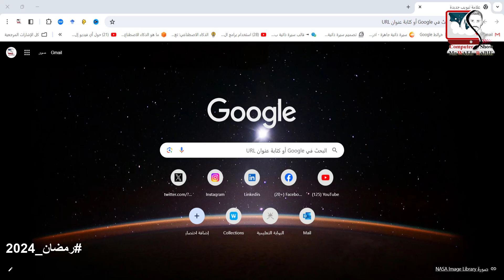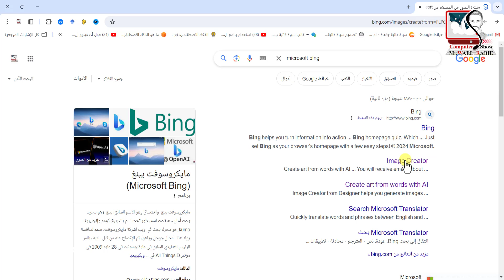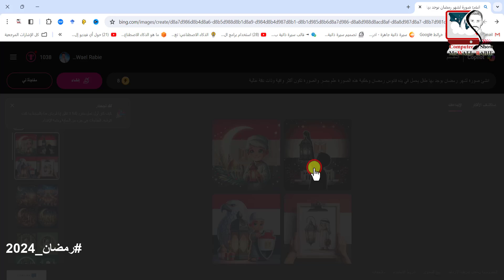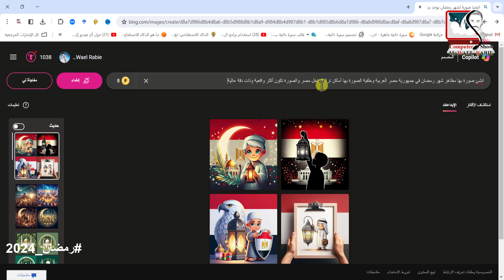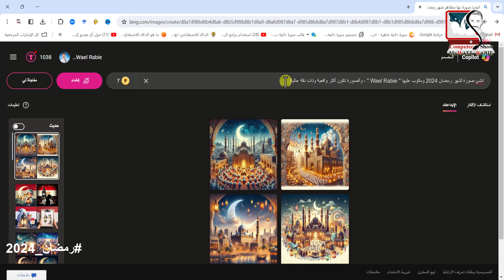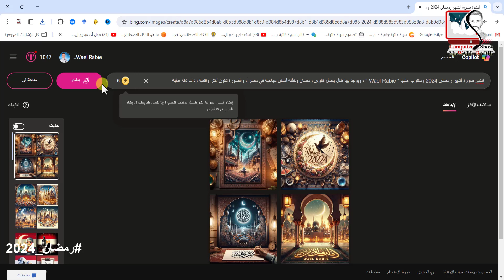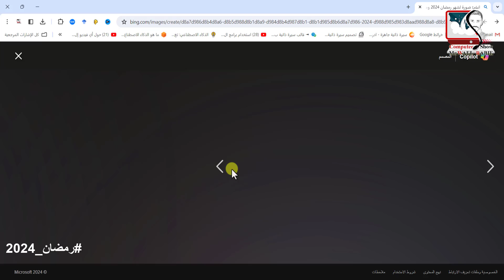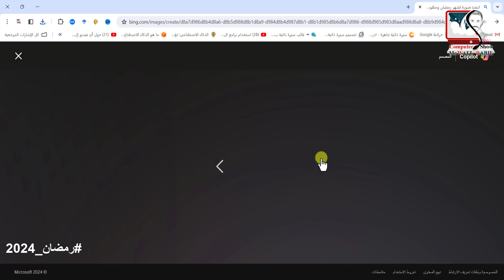بالذكاء الاصطناعي تصميم صور رمضان باسمك وعلم دولتك في ثواني! 🌙✨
هل تريد تصميم صور ترند شهر رمضان باسمك وعلم دولتك بسهولة وتكون مميزة؟ 🤔 في هذا الفيديو، سنريك كيفية تصميم ترند صور رمضان بالذكاء الاصطناعي خلال ثوانٍ فقط، لتتمكن من مشاركة تهنئة رمضان باسمك بشكل احترافي وجذاب! 🎨🕌
✅ تصميم تهنئة رمضان خاصة بك باستخدام الذكاء الاصطناعي
✅ طريقة إنشاء صور رمضانية تحمل علم دولتك واسمك بسهولة
✅ أفضل الأدوات لـ تصميم صور بالذكاء الاصطناعي بجودة عالية
✅ كيف تجعل صور رمضان أكثر احترافية في خطوات بسيطة
🎯 لا تفوت فرصة تصميم أروع بطاقات تهنئة رمضان! شاهد الفيديو الآن وابدأ في تعديل الصور لشهر رمضان باستخدام أدوات احترافية!
💬 ما رأيك في فكرة تهاني رمضان المخصصة؟ شاركنا بتصميماتك في التعليقات! وهذا الشرح خاص وحصري لـ ( قناة كمبيوتر شو التعليمية ) فقط .

👈 تكبيرات عيد الأضحى بصوت رائع لم تسمعه من قبل ، وكل عام والأمة العربية والإسلامية بخير - عيدكم مبارك :

💯 أهم قوائم التشغيل الموجودة داخل القناة 💯
🤖 الذكاء الاصطناعي 🤖
💻🤳 دكتوراه مهنية في الحاسبات وتكنولوجيا المعلومات - مدرب دولي ولايف كوتش معتمد وخبير تكنولوجي 🤳💻